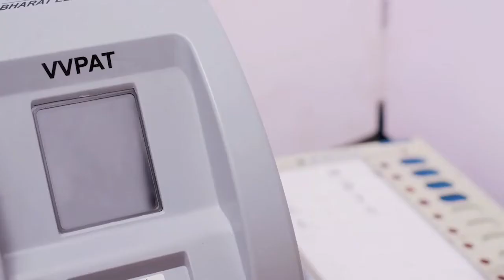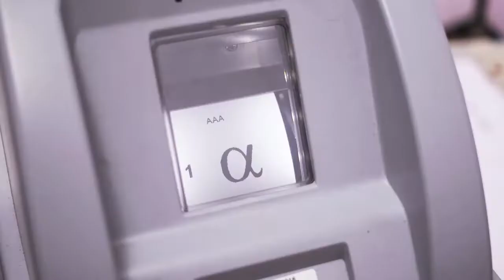ANM News_120419_एक ऐसा गांव, आज भी 19वीं शताब्दी में जीने को मजबूर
मुरारी सिंह, मुंबई: उत्तर मुंबई संसदीय क्षेत्र का एक ऐसा गांव (जामझाड पांडा गोराई) जिसकी सच्चाई सुनने के बाद आपके पैरों तले जमीन सरक जाएगी ।न तो बच्चों को पढ़ने के लिए स्कूल है, ना तो बुजुर्गों के लिए अस्पताल, न तो आने जाने के लिए रास्ता ,नहीं वहां पर बिजली की है कोई इंतजाम ।जब कि बीजेपी से सांसद गोपाल सेठी है, और विधायक शिक्षा मंत्री विनोद तावड़े बावजूद उसके गांव की दशा देखकर आपके आंसू नहीं रुकेंगे ।ऐसे में चार पीढ़ियों से अपनी जिंदगी जीने वाले इस गांव के लोग अब भगवान भरोसे ही अपना जीवन जी रहे हैं ।क्योंकि 5 सालों में न तो यहां कभी राजनेता आए नहीं कभी लालफीताशाही अब ऐसे में इनका सहारा भगवान के अलावा दूसरा कोई दिखाई नहीं देता।